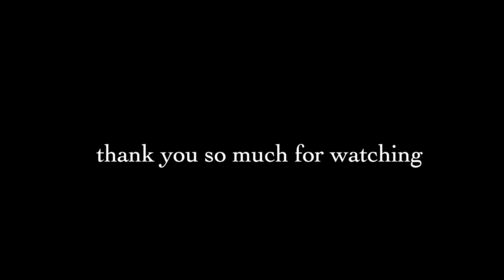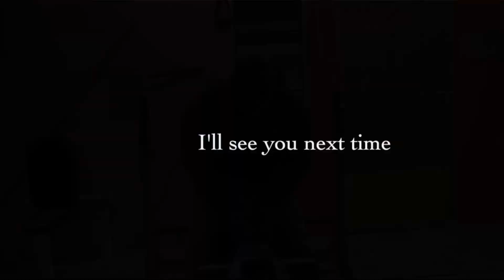©️ SHOULDERS WORKOUT GYM MOTIVATION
Gym motivation